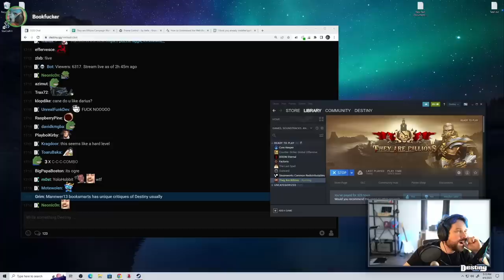Destiny's Shame Campaign After Andrew Tate Release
Last night on Destiny ft. Booksmart